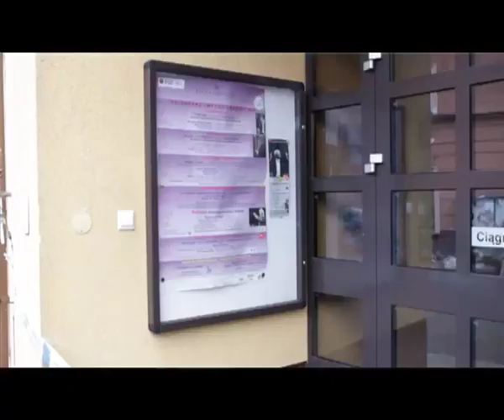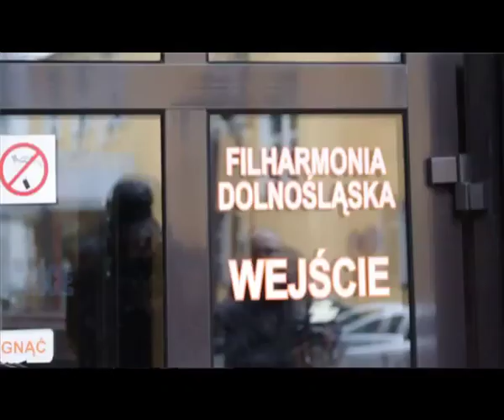Tragedia w jeleniogórskiej filharmonii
Zwłoki 60-letniego pracownika ochrony oraz 27-letniej harfistki z Warszawy znaleźli przed godz. 8:00 pracownicy Filharmonii Dolnośląskiej w Jeleniej Górze.